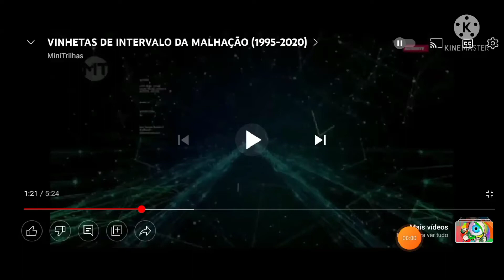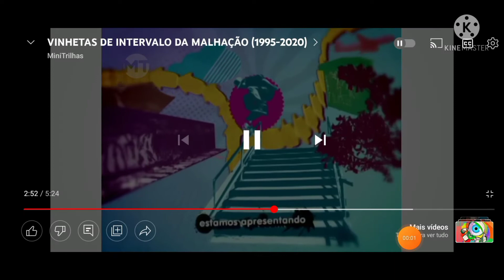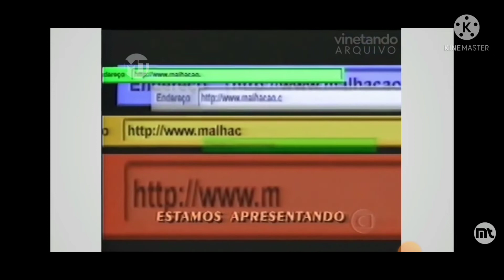Vinhetas de Intervalos Malhação (1995-2022)